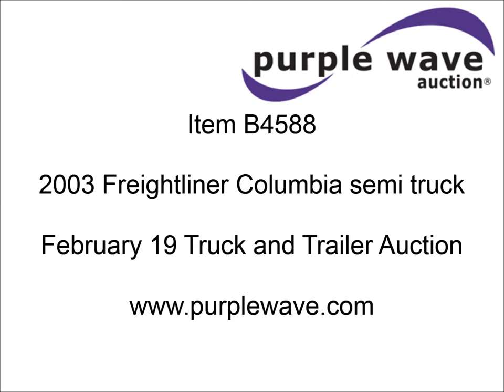2003 Freightliner Columbia semi truck for sale | sold at auction February 19, 2013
2003 Freightliner Columbia semi truck
1,135,604 miles on odometer
37,174 hours on meter
Caterpillar C15 14.6L L6 diesel engine
515 HP
Serial 6NZ80750
Rockwell M106G10CM16 10 speed manual transmission
Twin screw
AC and heat
Tilt
Cruise
AM/FM/CD
Heated mirrors
Air ride cab
Single sleeper
Storage
Visor
Dump valves
Air suspension
Air brakes
Jake brake
3.58 gear ratio
295/75R22.5 tires
Cracked windshield
Compression in cooling system
Possible head gasket issue or cracked head
Unit# 5124
1FUJA6AV13LK76018